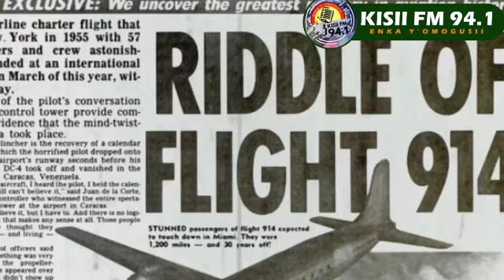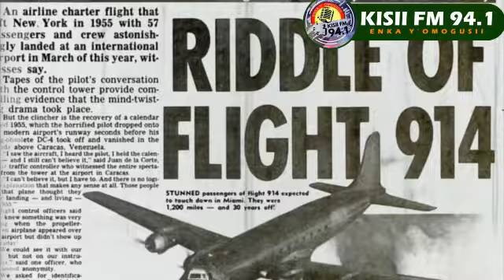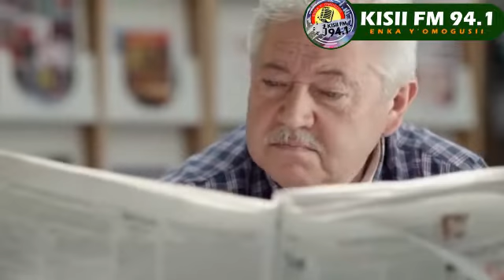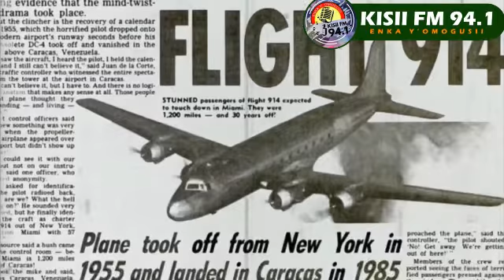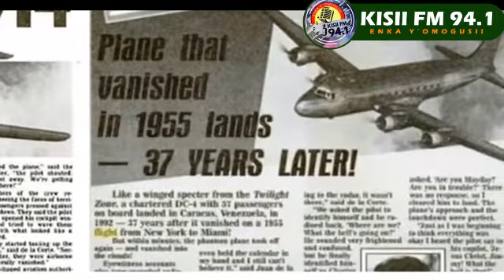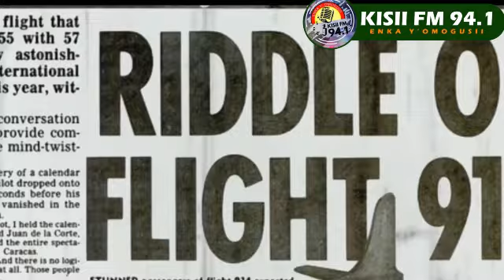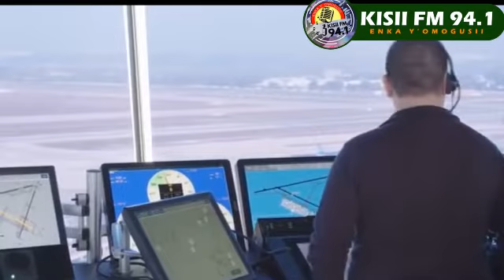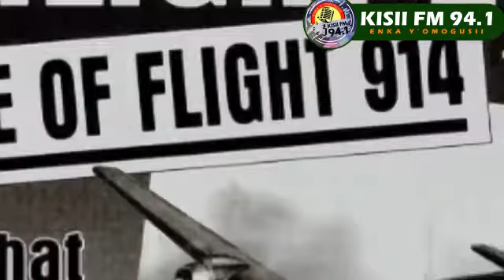NDEGE ILIYOPOTEA KWA MIAKA 37 NA KUONEKANA TENA GHAFLA ANGANI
This is an aeroplane "Pan American Flight 914.It took of From new York on Saturday July 2nd destined to MIami, distance of two hrs flight. It disappeared and came to land in Carcas south America on Wednesday sep 9th 1992 after 37 years!!